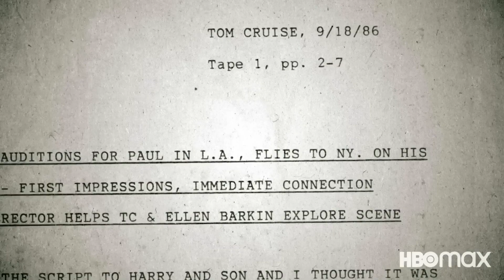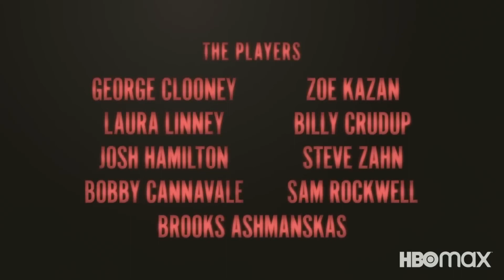THE LAST MOVIE STARS Trailer (2022) Ethan Hawke, George Clooney